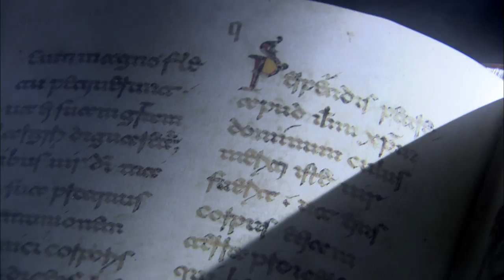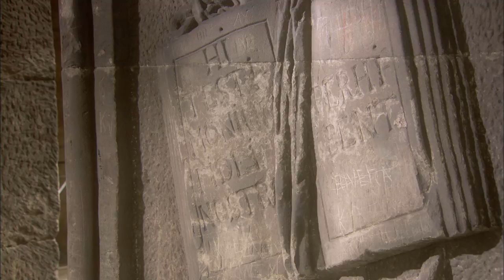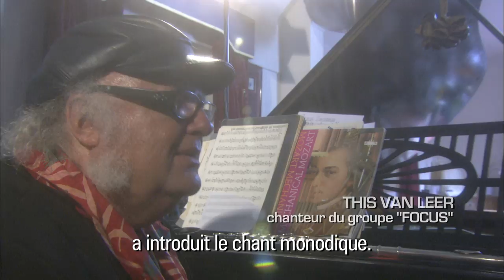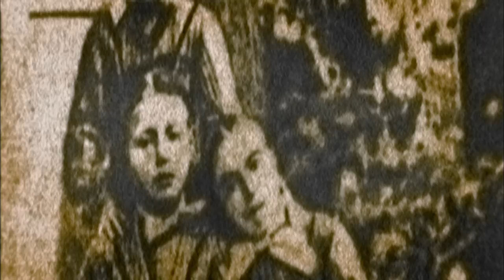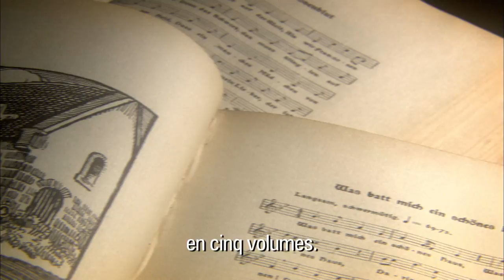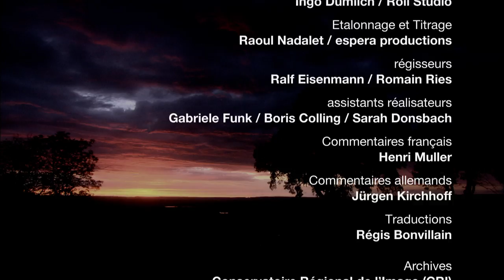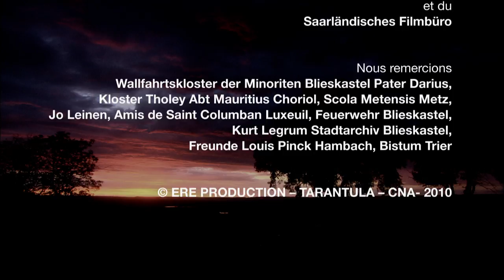"Chuchotements de la Grande Région" de Rüdiger Mörsdorff